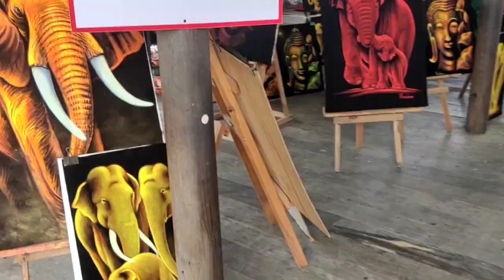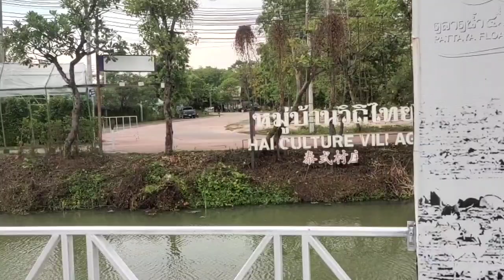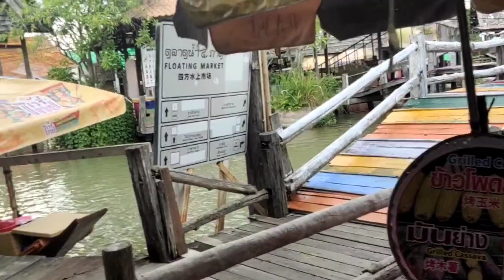เที่ยวชมตลาดน้ำสี่ภาค/ Pattaya Floating Market/ พัทยา#pattaya /ชลบุรี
มาอัพเดทเที่ยวชมตลาดน้ำสี่ภาคหลังได้ข่าวว่าเกิดเหตุไฟไหม้แต่ตอนนี้ทางตลาดน้ำสี่ภาคได้เปิดให้เที่ยวชมได้ตามปกติแล้ว